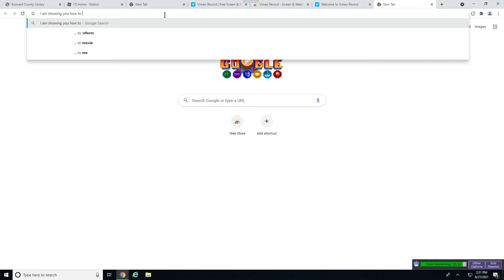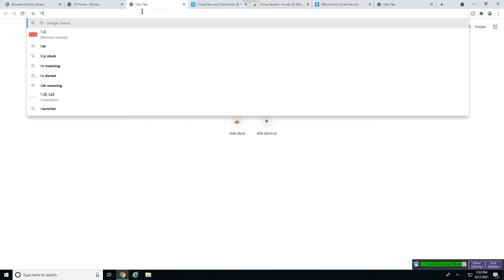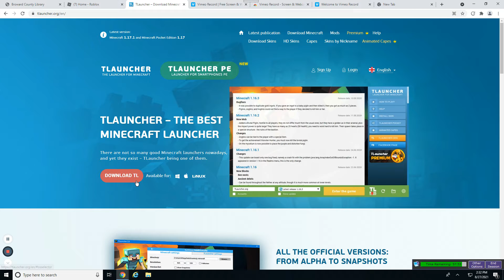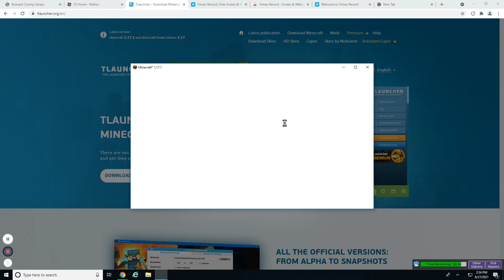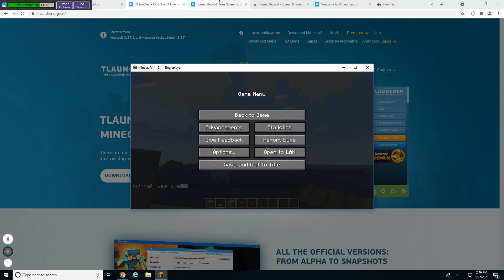hOW TO LAUNCH MINECRAFT ON PUBLIC COMPUTER *FOR FREE TOO*